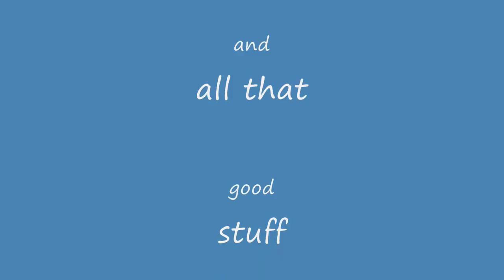Request by Icefeather1995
Um ya